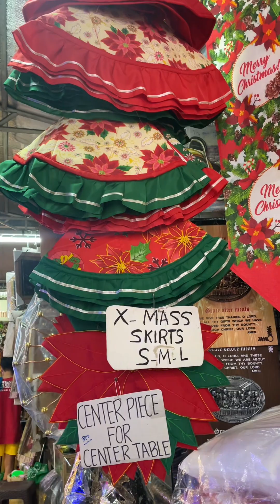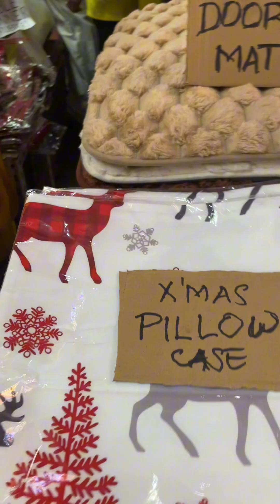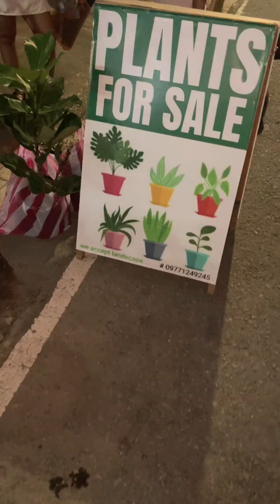Christmas Decors at Dapitan Arcade 2024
Sharing what you can find and buy at Dapitan Arcade 2024 fypシ゚viral